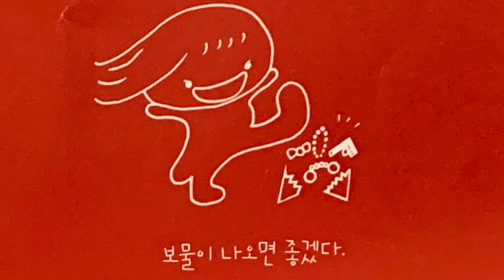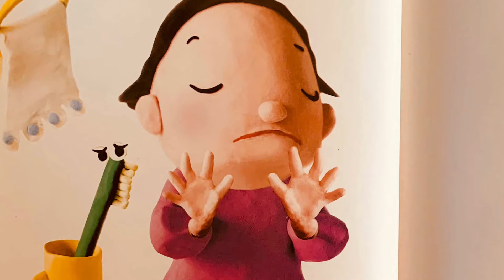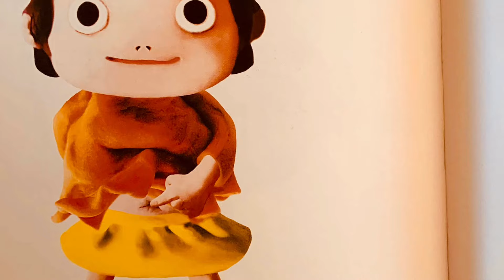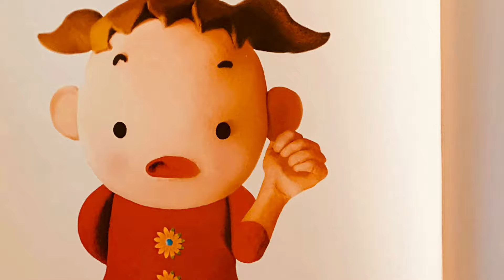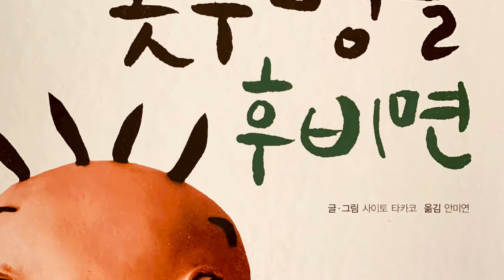[한글쌤의 동화책읽어주기]창작동화- 콧구멍을 후비면 |신학기 바른습관 갖기 |안좋은 습관 고치기|감성동화| 구연동화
[한글쌤의 동화책읽어주기] 창작동화 - 콧구멍을 후비면/ 바른습관 갖기

우리 친구들은 안좋은 습관이 있나요?
손가락을 계속 빤다거나, 콧구멍을 계속 후빈다거나..
그래서 엄마한테 꾸지람을 듣기도 하지만, 참 고쳐지지 않는 습관이기도 해요.
그런데, 그렇게 계속 안좋은 습관을 갖게 되면.,
무시무시한 일이 일어난대요.
과연, 무슨 일이 일어날지,
그럼, 신나는 동화여행 속에서 그 비밀을 알아볼까요?

*도서정보
콧구멍을 후비면
글,그림: 사이토 타카코
출판사: 애플비

(주) 애플비 홈페이지에서 더 많은 양질의 책을 감상해보세요^^